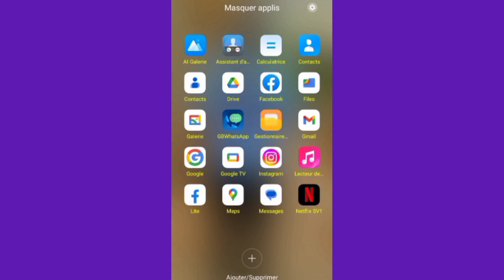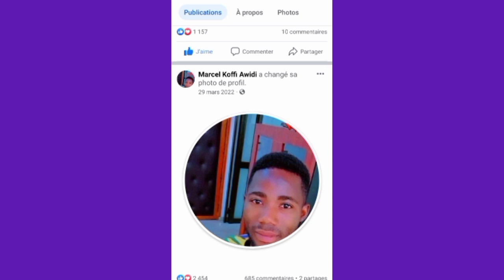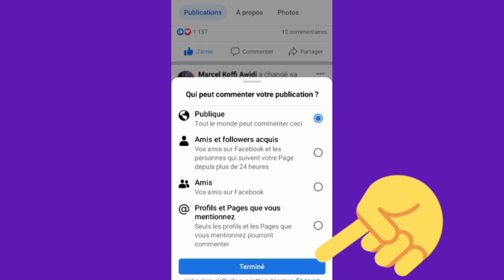COMMENT DÉSACTIVER LES COMMENTAIRES SUR FACEBOOK ?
Je ne veux pas que les amis commentent mes publications sur Facebook.

Comment empêcher les amis de commenter mes publications sur Facebook ?